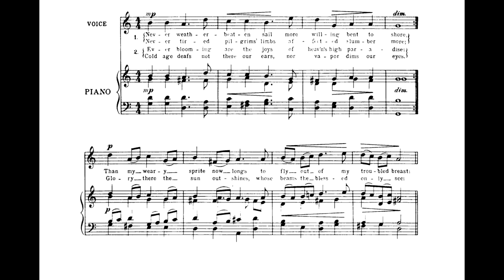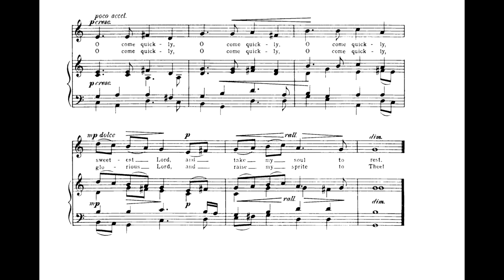Never weather-beaten sail (T. Campion) Score Animation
Elin Manahan Thomas
David Miller